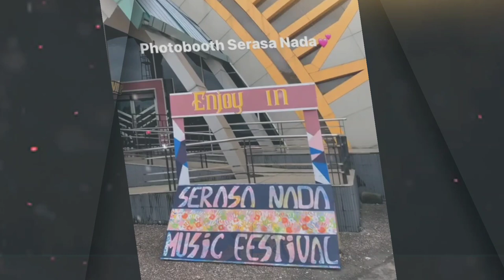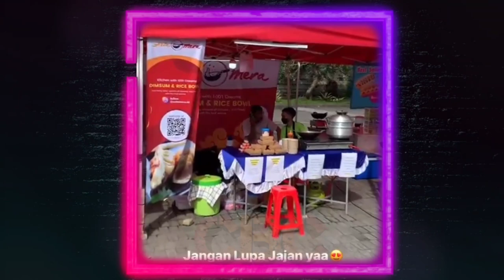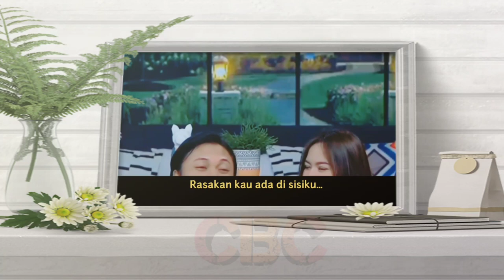Update Rizky Febian & Mahalini Difitnah Malah Kian Romantis, Malam Ini Perform Sportorium UMY Jogja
Rizky Febian dan Mahalini akan menghibur masyarakat Jogja dan sekitarnya dalam event bergengsi bernama SERASA NADA, yang akan dilaksanakan di Sportorium UMY Yogyakarta, Kamis, (27/10/2022) malam ini.

Sedikitnya ada 5 artis ibu kota akan memeriahkan festival ini, dan Rizky Febian dijadwalkan akan tampil satu jam malam ini mulai pukul 8.30. Selanjutnya giliran Mahalini sang kekasih dengan durasi yang sama, mulai pukul 21.30 wib.

Tak menutup kemungkinan, akan ada suprise yang dipersembahkan pada para penonton saat perform mereka malam ini. Apakah Mahalini yang akan naik menyamperin panggungnya Rizky Febian atau sebaliknya, kita lihat saja malam ini ya.

✓ Video Istimewa
✓ Support Karir & Asmara: @mahaliniraharjaofc @RizkyFebianOfficial @NathalieHolscher @PutriDelinaProductions @RizwanFadilah @OFFICIALSLMEDIA @OFFICIALSLMEDIA